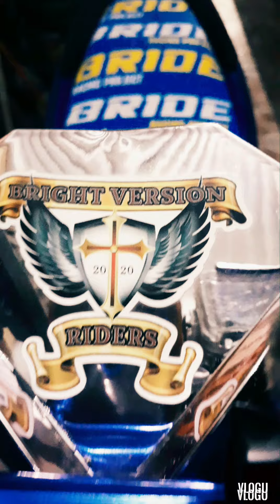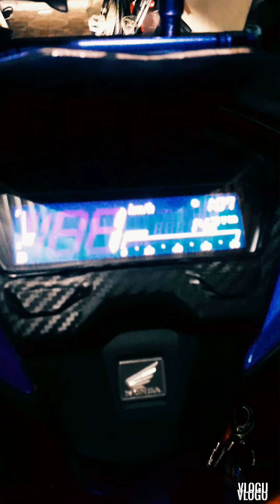honda click v2 set up